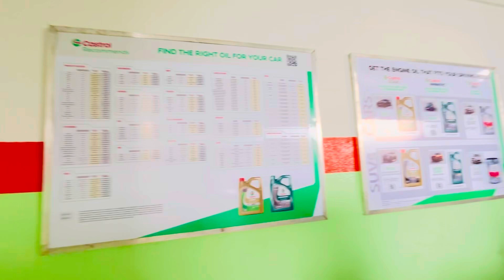workshop अंबाजोगाई मेन रोड परळी